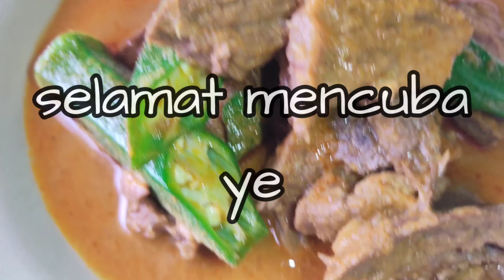RESEPI DAGING MASAK KARI SAYUR BENDI | KARI TANPA SANTAN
Bahan-bahan

1/2 kg daging lembu
2 biji bawang besar*
2 ulas bawang putih*
1/2 inci halia*
1/2 kunyit hidup*
1 batang serai
4 sekawan
3 sudu serbuk kari
Bendi

Bahan kisar yang bertanda *